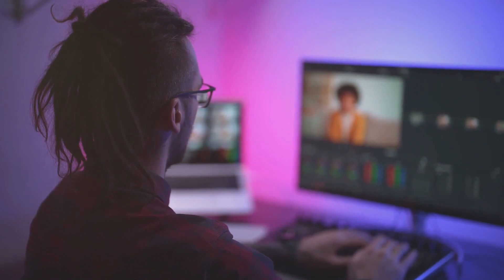FindHowTo Channel Trailer